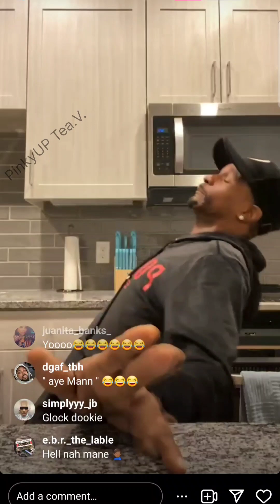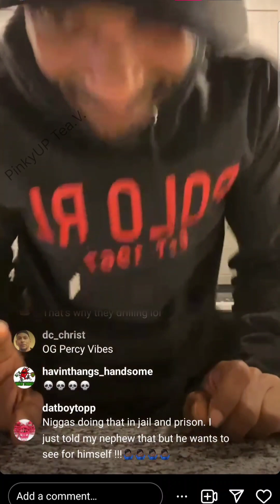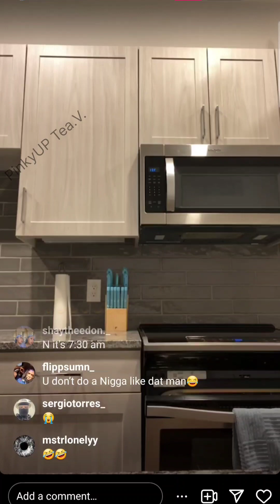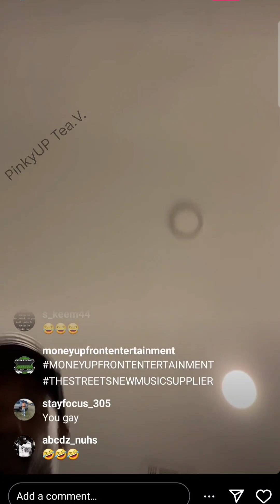What Happened To Charleston White In Cook County Jail?